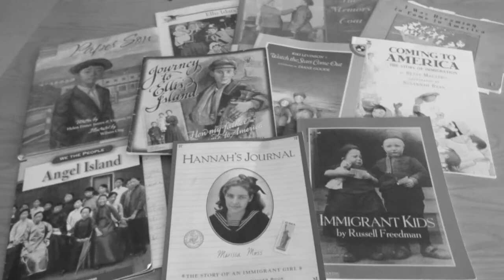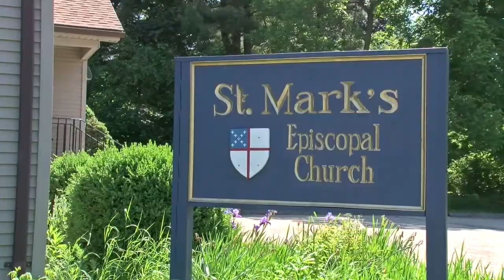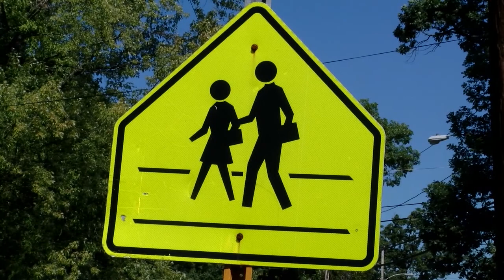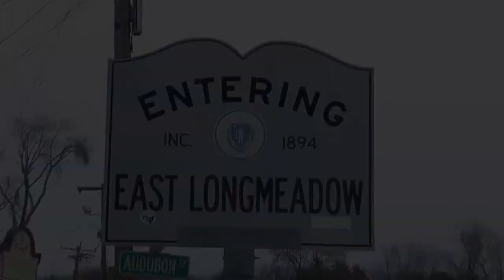ELCAT News June 2, 2018